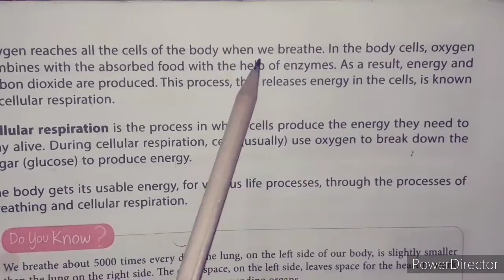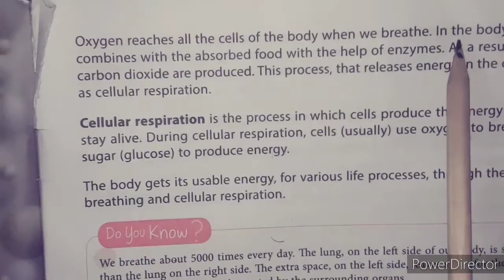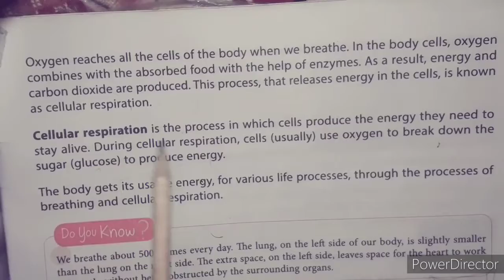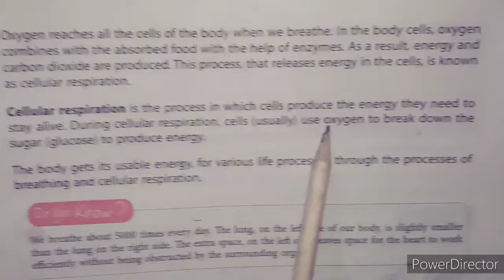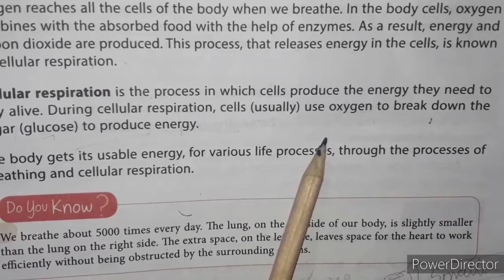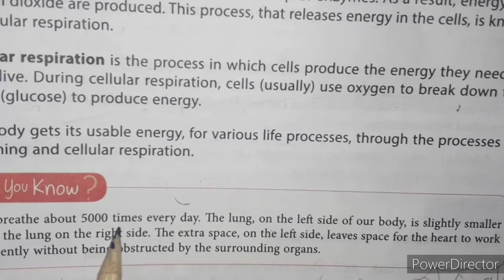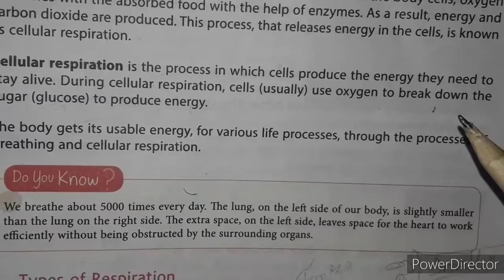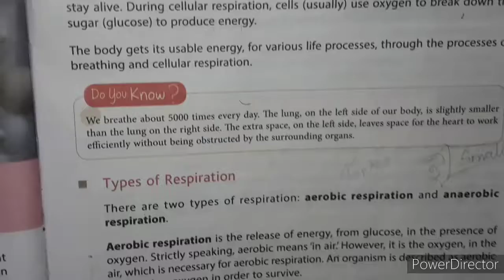Respiration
Part  2nd